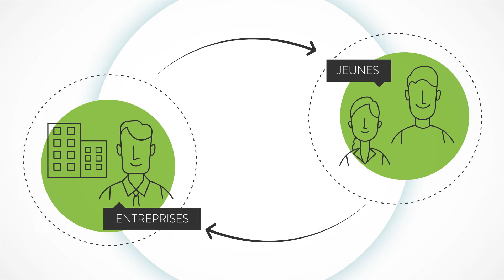Ce que Proactive Academy vous propose....